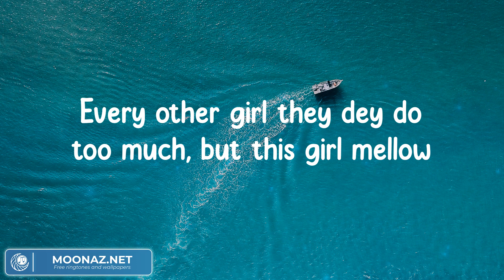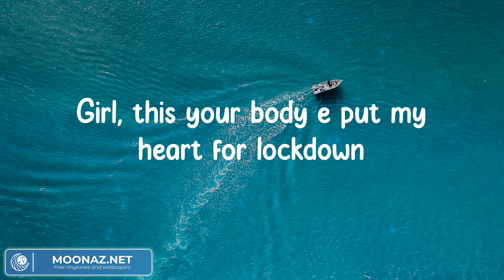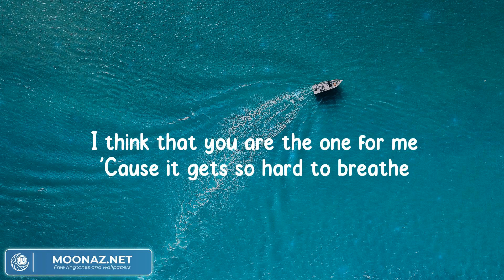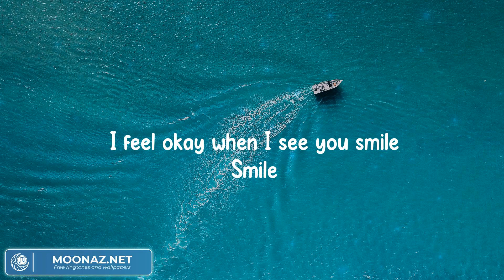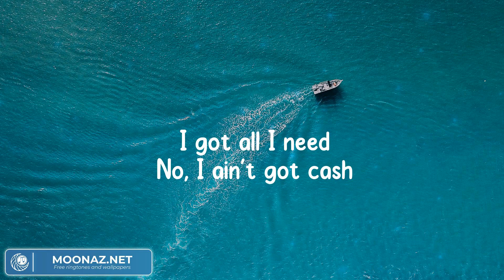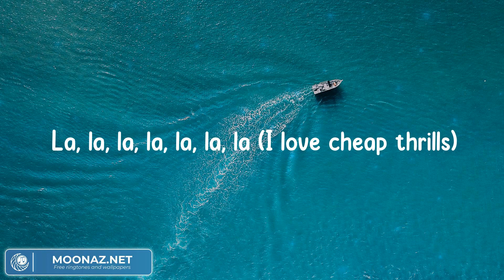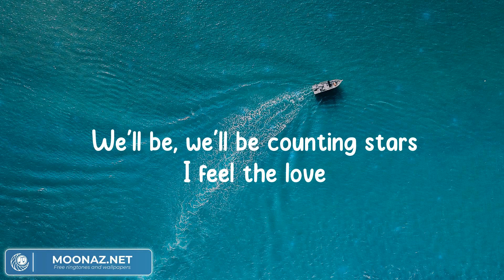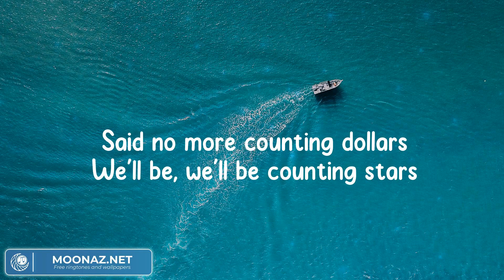Calm Down - Rema, Ruth B., Sia, OneRepublic (Lyrics)